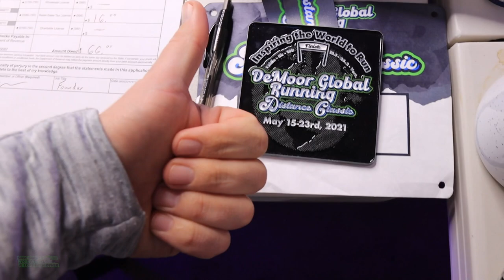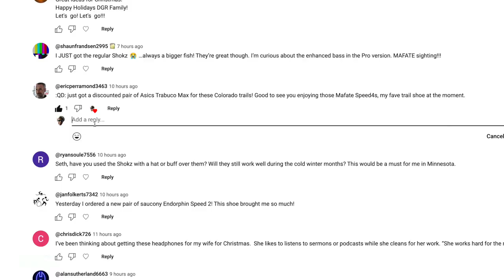A New Secret Running Shoe Lair